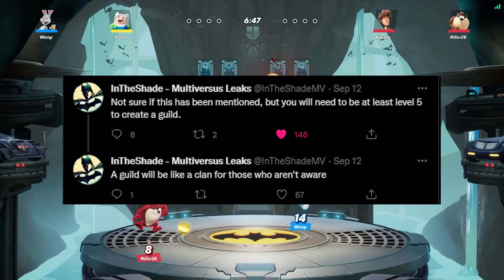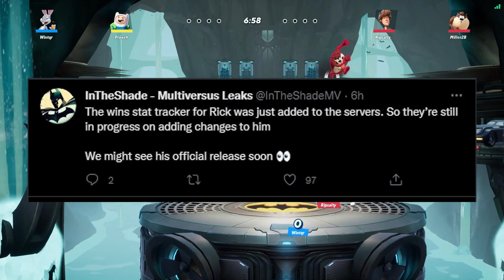MultiVersus's *LEAKS* Rick Release Date, Clans & Guilds & MORE!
Multiversus leaks just got better, There will be Guilds and Clans  coming to Multiversus as well as we have news on Rick being the next fighter coming to the roster and even more disclosed in today's video!
Rick's Release Date

Multiversus Character Leaks
Multiversus News
Social Media Links!!